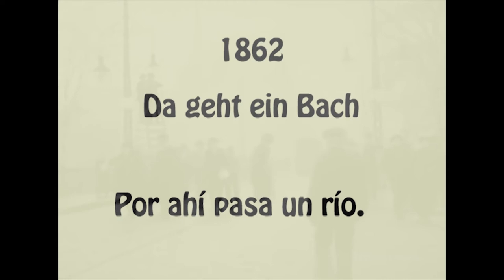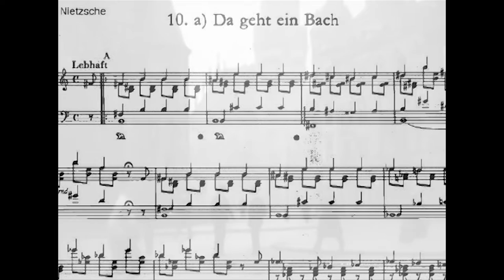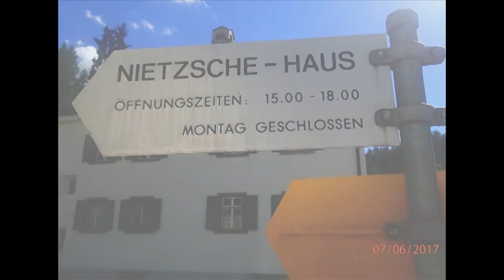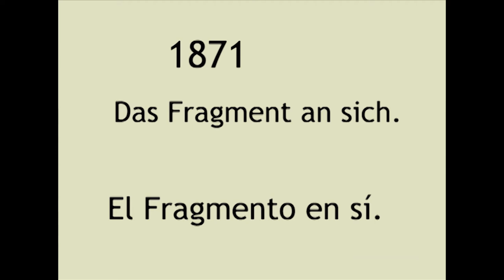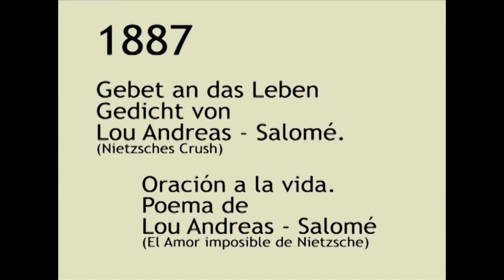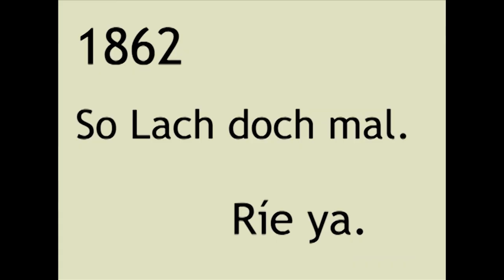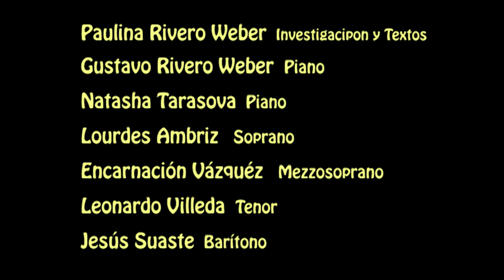17. La música de Nietzsche. Nietzsche seine Musik.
La faceta de Friedrich como músico es aún desconocida por muchos, ya que su obra como filósofo es mucho más conocida. Estas composiciones datan de aquellos felices años en compañía de su amigo Peter Gast, Gustav Krug, la sociedad "Germania" y naturalmente Lou Von Salomé, su gran amor - amistad.

Friedrichs Facette als Musiker ist vielen noch unbekannt, da sein Wirken als Philosoph viel bekannter ist. Diese Kompositionen stammen aus jenen glücklichen Jahren in Gesellschaft seines Freundes Peter Gast, Gustav Krug, der Gesellschaft „Germania“ und natürlich Lou von Salomé, seiner großen Liebe – Freundschaft.

Rick8888888
Lou Andreas Salome film.